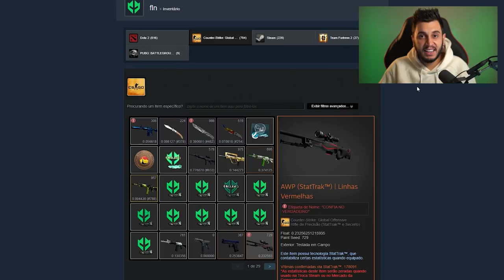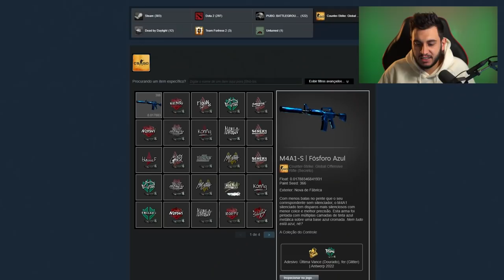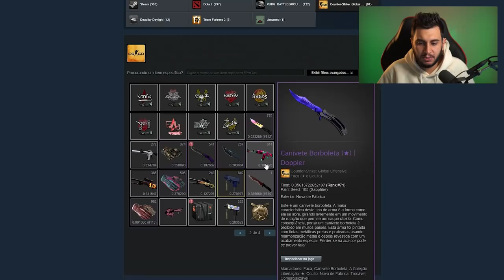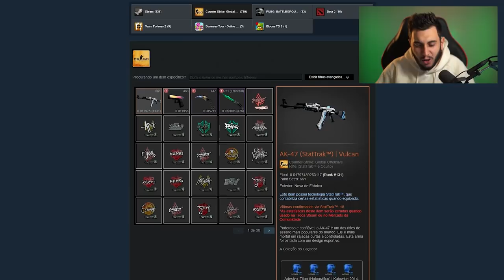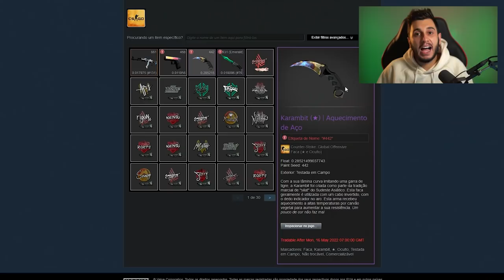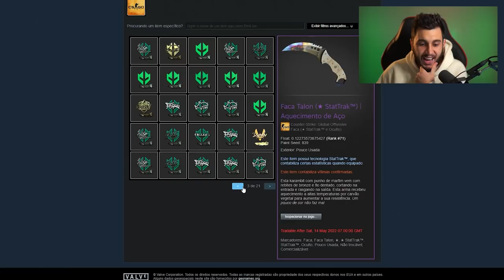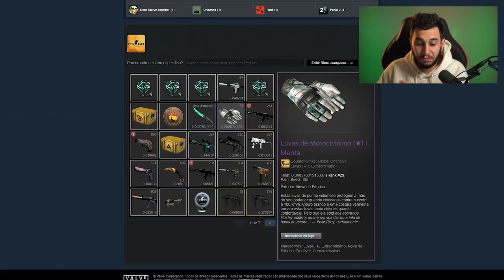BOLTZ TEM AS MELHORES SKINS DO MAJOR 2022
Hoje mostrei todas as skins que o time da IMPERIAL esta usando no major